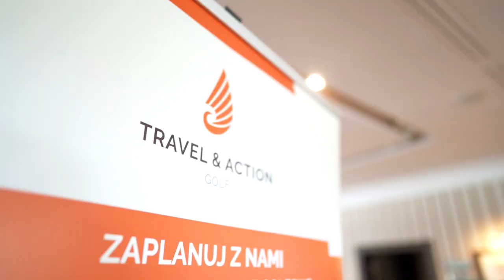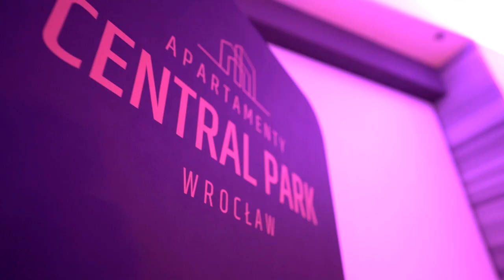Golf Business League 2022